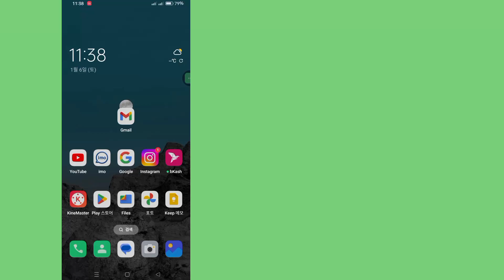Android 휴대폰에서 Gmail 계정을 제거하는 방법(업데이트 2024) | Gmail 계정 제거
안녕하세요 여러분, 튜토리얼 경기장에 오신 것을 환영합니다!  이번 영상에서는 안드로이드 폰에서 Gmail 계정을 삭제하는 방법을 보여 드리겠습니다.

  영상이 마음에 드셨다면 채널을 구독하시고 저희 커뮤니티의 회원이 되어주세요.

  시청 해주셔서 감사합니다.  이 방법이 효과가 있는지 댓글을 달아 다른 사람들도 알 수 있게 해주세요!